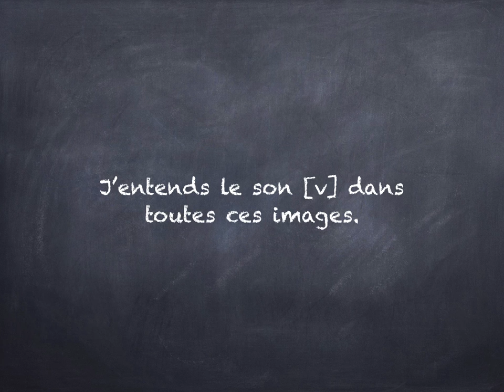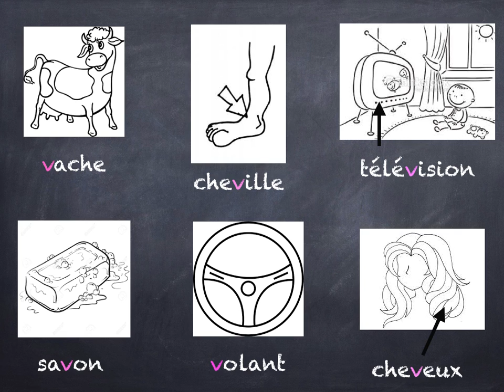le son v